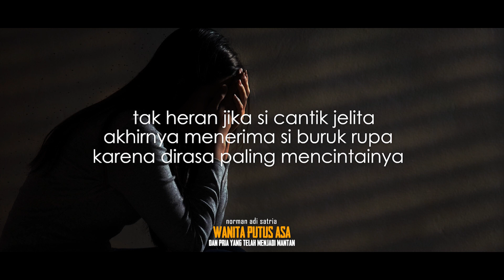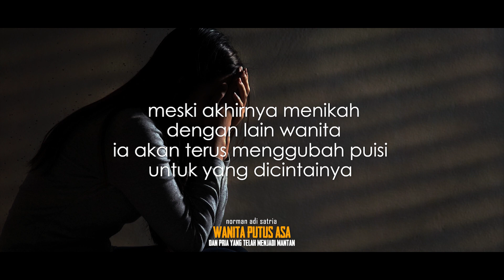WANITA PUTUS ASA DAN PRIA YANG TELAH MENJADI MANTAN | Puisi Norman Adi Satria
Puisi “Wanita Putus Asa dan Pria yang Telah Menjadi Mantan” karya Norman Adi Satria merupakan perenungan yang membeberkan perbedaan antara pria dan wanita dalam menghadapi urusan cinta, khususnya ketika patah hati. Wanita putus asa biasanya akan membunuh perasaannya, memilih untuk sekedar dicintai, tak lagi peduli pada perasaannya sendiri. Tak heran jika akhirnya wanita akan memilih pria jelek yang benar-benar mencintai daripada pria tampan yang benar-benar dicintai namun menyakiti. Sedangkan lelaki, selamanya akan menjadi pencinta, dan mengejar orang yang benar-benar ia cintai.

Jika kalian suka, silakan bagikan.

JUDUL PUISI: WANITA PUTUS ASA DAN PRIA YANG TELAH MENJADI MANTAN
Karya: Norman Adi Satria
Tahun Penulisan: 2016
Voice Over: Norman Adi Satria
Video Editor: Norman Adi Satria
BACKSOUND:
Track name: Past

WANITA PUTUS ASA DAN PRIA YANG TELAH MENJADI MANTAN

Dalam setiap percintaan
wanita yang putus asa
akan membunuh perasaannya
Baginya kini
lebih baik sekedar dicintai
daripada mencintai untuk kemudian tersakiti

Tak heran jika
si cantik jelita
akhirnya menerima si buruk rupa
karena dirasa paling mencintainya
Yang tampan-tampan
cukup tinggal kenangan
kenangan buruk
yang lebih buruk dari wajah kekasihnya sekarang

Sedangkan pria yang telah menjadi mantan
akan selalu menjadi pencinta
sekecewa apapun ia dibuatnya
sejuta kali pun wanita menolaknya
ditinggal menikah, menanti jandanya

Meski akhirnya menikah dengan lain wanita
ia akan terus menggubah puisi untuk yang dicintainya

Mengintai status sosial medianya
“Busyet, suaminya jelek amat?” batinnya.

Begitulah setiap pria yang telah menjadi mantan
merasa diri paling tampan
meyakini wanitanya kini dirundung penyesalan.